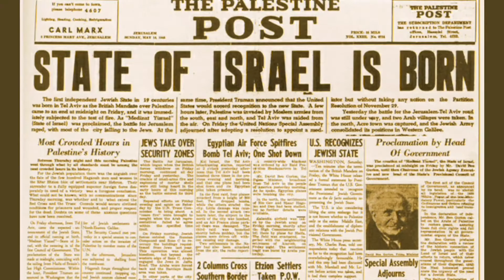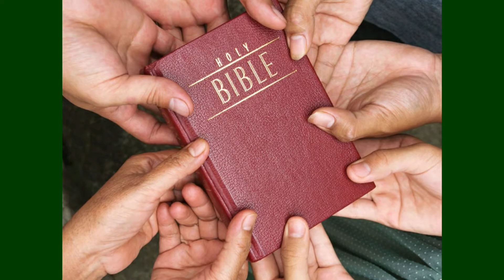Revelation Now Bible Prophecy Teaching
Why are so many Islamic countries destroyed today? Why do they fight? They are fighting against the true God.

Allah or Jesus; who is the true God?  Jesus is the true Son of God.
In the Bible, Jesus said in the last days nation will rise against nation,  and kingdom against kingdom.

Jesus said these are the beginning of birth pains. These birth pains today point to the soon return of Christ.

It's all part of God's Bible prophecy.